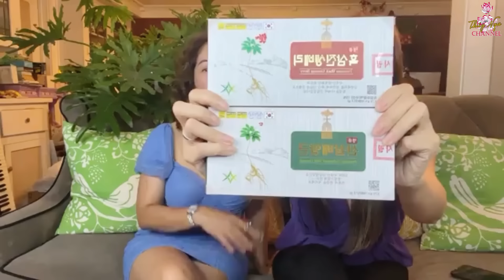Chia sẻ câu chuyện tình yêu… cs Nhã Khanh được chồng yêu thương hơn￼..